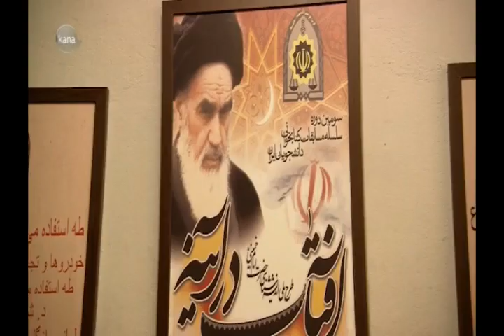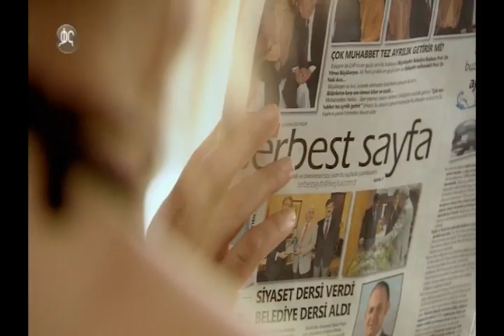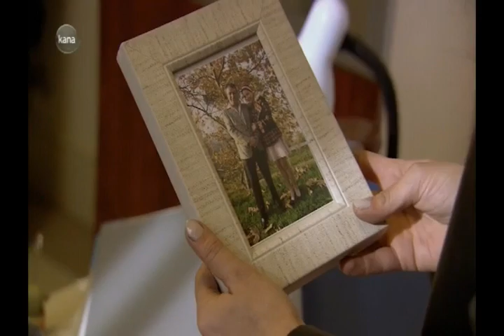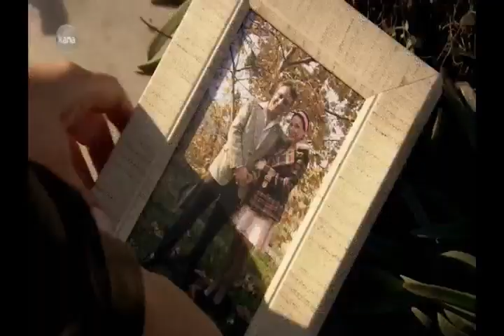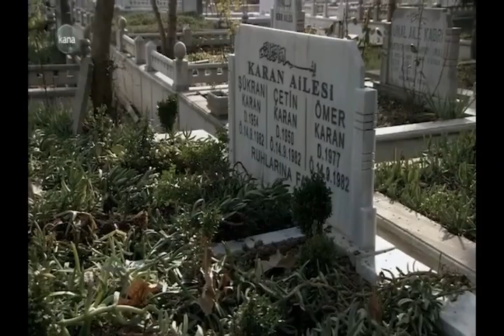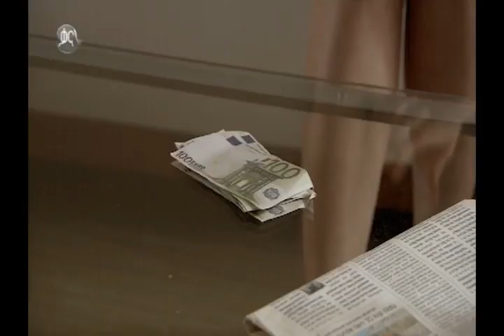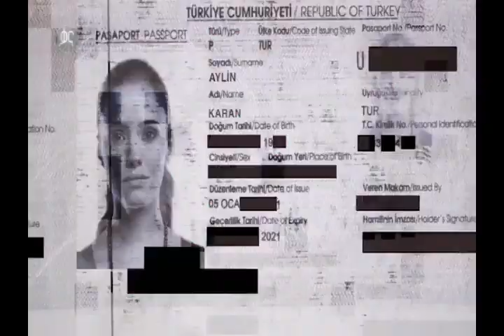Fitsame Part 3 - ፍፃሜ ክፍል 3